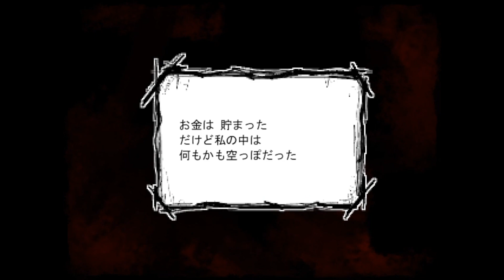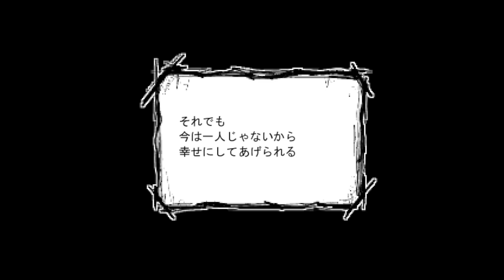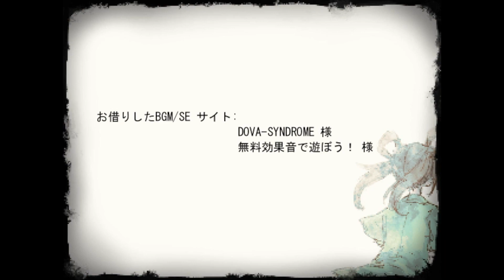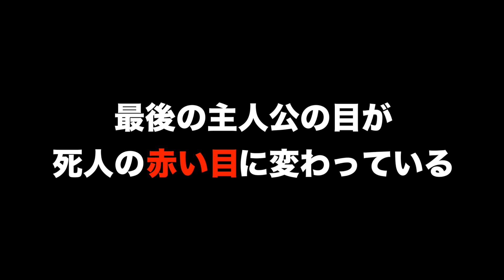#5【ママにあいたい】ホラーゲーム実況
腕を失った主人公がママの元へ行くために必要なものを得ながら進む仄暗いストーリーの探索型ADV